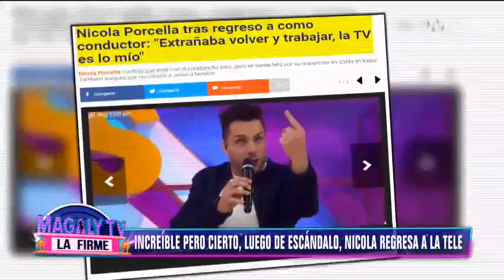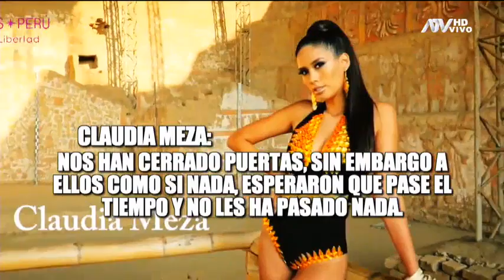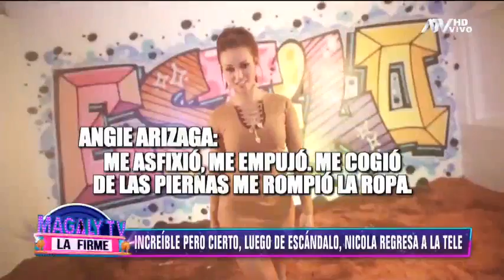Nicola Porcella regresa a la televisión tras escándalo por la denominada 'fiesta del terror'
Al borde del llanto aseguró que extrañaba estar en la televisión

Aun no se aclara el polémico caso de la 'fiesta del terror' donde Poly Ávila y Claudia Meza denunciaron haber sido drogadas y en medio de todas las investigaciones Nicola Porcella ya regresó a las pantallas de televisión.
Sus compañeros de la conducción le dieron al bienvenida y él al borde del llanto aseguró que extrañaba estar en la televisión.